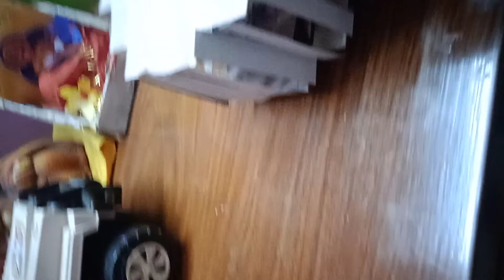I am making a Jagannath's rath (part 1).